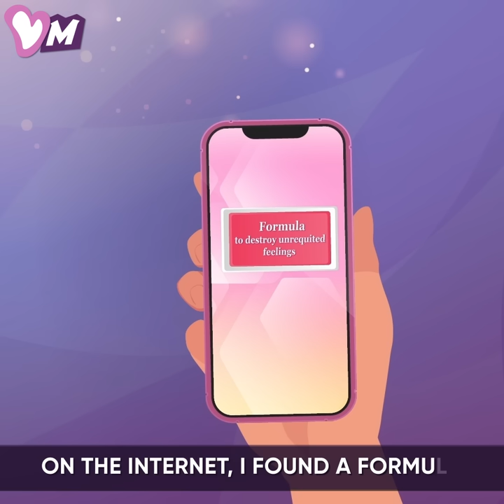My CRUSH FRIENDZONED ME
Watch this emotional cartoon animation to see how a woman's crush friendzoned her.

The woman from this story was head-over-heels in love with her best friend since they were kids.

Unfortunately, he never reciprocated. Not only that, but he would go out with a different girl every single night.

However, he would always call her whenever he needed some friendly hugs and emotional support.

Did she manage to tell him how she truly felt?